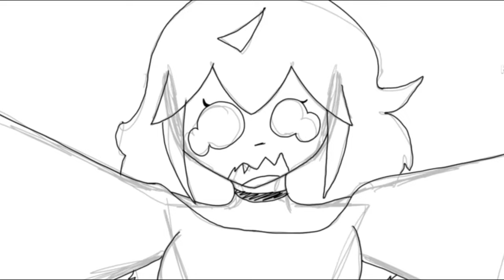Welcome Back B****!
Our daughter's antics: take 2.